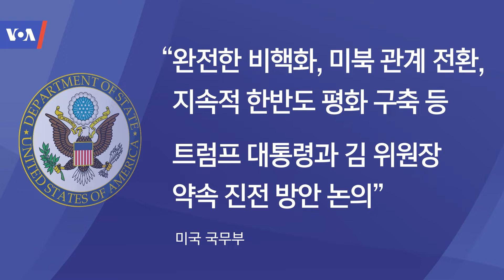[VOA 뉴스] 2월 9일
“싱가포르 합의 진전 방안 논의” / “김정은 ‘진정성’ 없다면 시간 낭비” / “북한 등 불량정권에 제재 압박 유지” / 러시아 기업들, 북한 나진항 이용 기피 / 5년간 북한 선박 372척 일본으로 표류